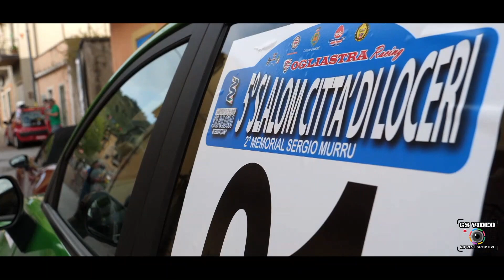5° Slalom Città di Loceri | Tonio Piroddi | Renault Clio RS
Loceri (NU) 1 maggio 2022